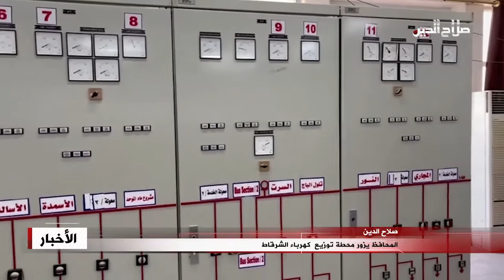المحافظ يزور محطة توزيع كهرباء الشرقاط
وزار محافظ صلاح الدين محطة توزيع  كهرباء الشرقاط وأطلع  على انتظام العمل وآلية التوزيع فيها، مؤكدا ضرورة زيادة الحصة الإنتاجية للمحطة و التوزيع بشكل منصف لتأمين التيار الكهربائي لنواحي القضاء . المحافظ اوضح  أن المرحلة القادمة ستشهد تطوراً ملموساً بزيادة ساعات التجهيز في مدن المحافظة كافة ، ضمن الخطة الذي اعدتها حكومة المحافظة لدعم قطاع الكهرباء. لافتا الى أن خطى العمل تسير بوتيرة متصاعدة لتنفيذ المشروعات الخدمية في قطاعات الكهرباء والخدمات والصحة والتربية ، من أجل تلبية الاحتياجات المتزايدة لمواطني المحافظة.